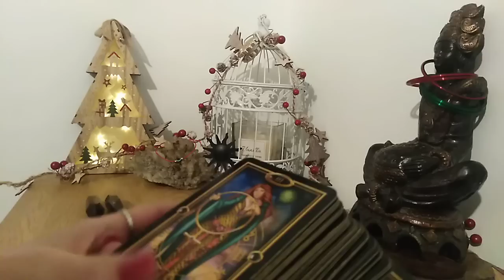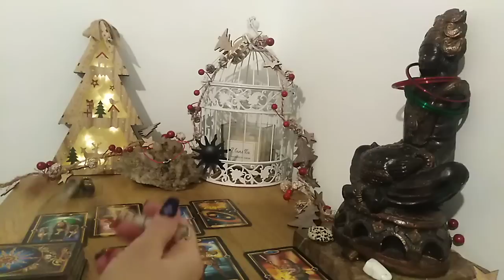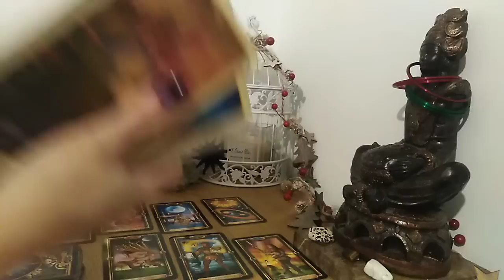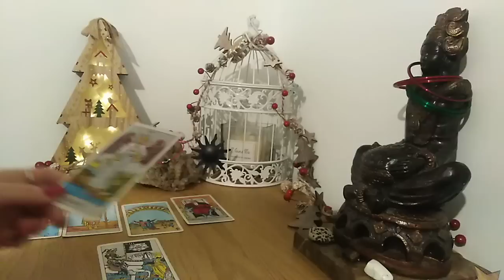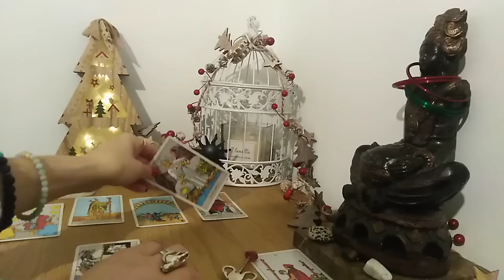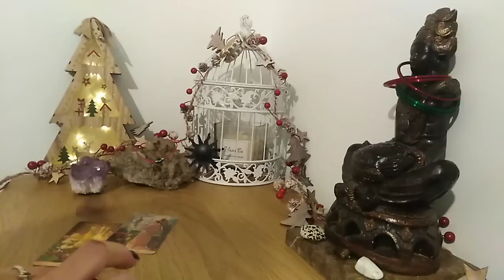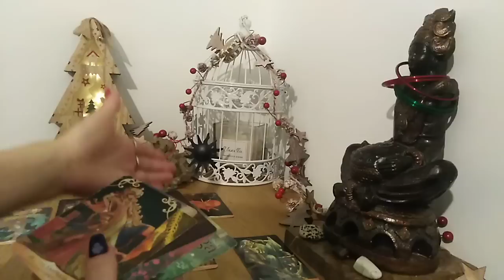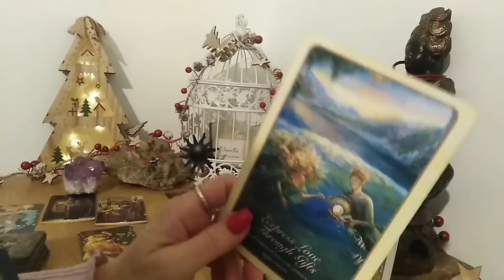CE SIMTE/GANDESTE/INTENTIONEAZA/ DORESTE ...ETC FATA DE VOI - LA ALEGERE - ATEMPORALA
INTRO - 0:00
NR 1 - 02:10
NR 2 - 29:26
NR 3 - 1:02:04